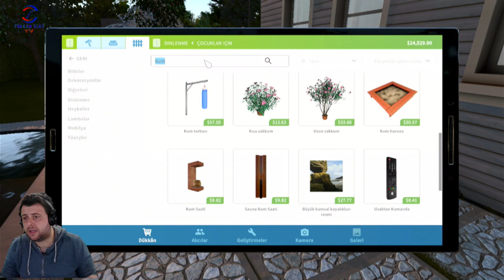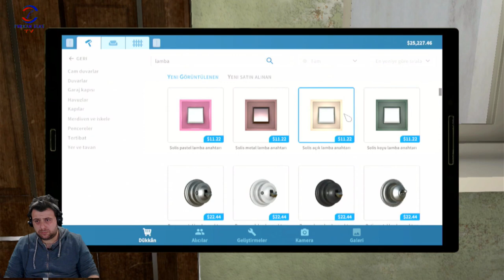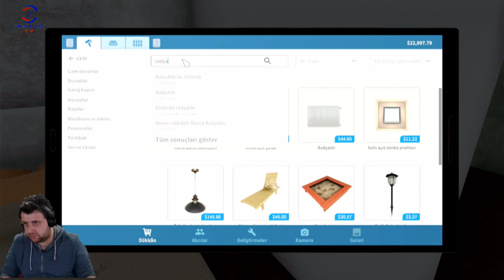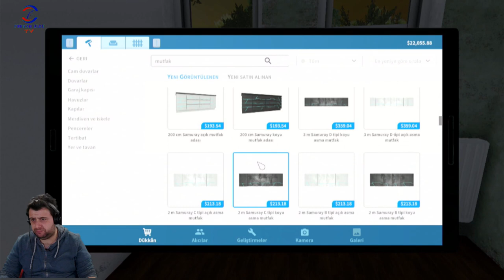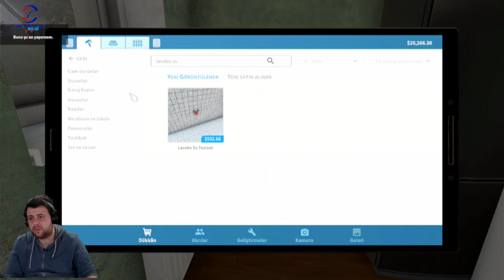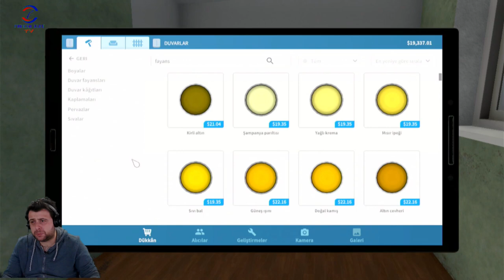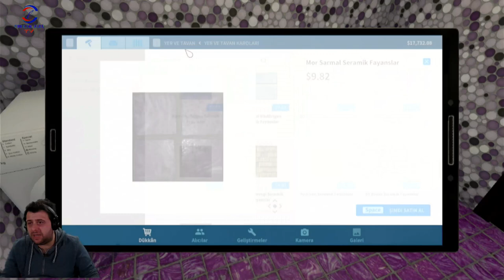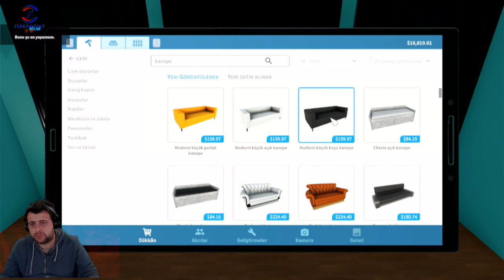İLK EV PART 2 (HOUSE FLIPPER) BÖLÜM 13